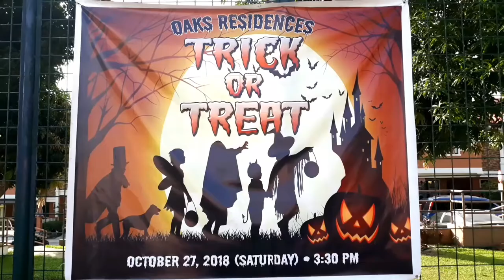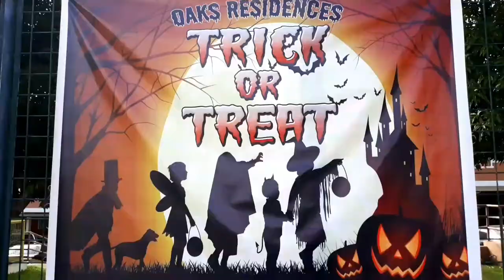Trick or treat 2018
Hangad ko na mapasaya kayo kahit isang saglit mga mahal d6eengk tagasubaybay. Maraming salamat sa inyong suporta.

Hope na masiyahan kayo.
Cement mix by Noli Ragaza
* Finishing Coat
- 2 Bucket Sand
- 1 Bag Cement

* 1st Coat ( Flywood )
- 3 Bucket Sand
- 1 Bag Cement
- 1 Bucket Gravel

* CHB
- 5 Bucket Sand
- 1 Bag Cement
- 1 bucket Gravel